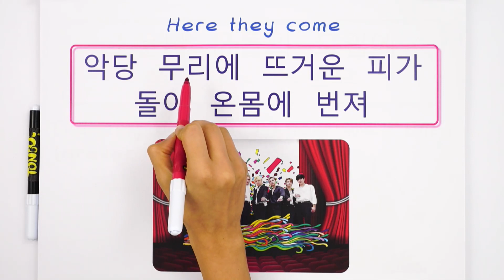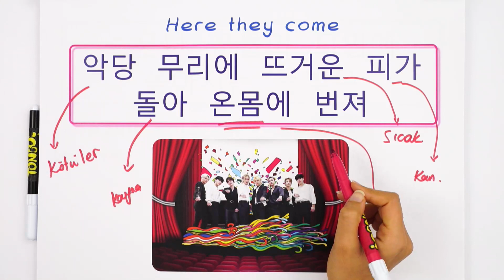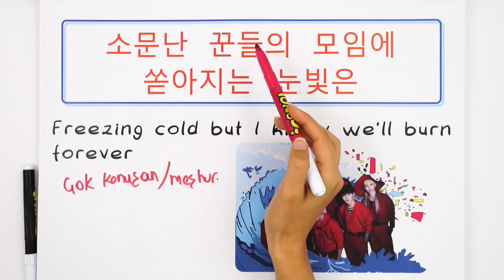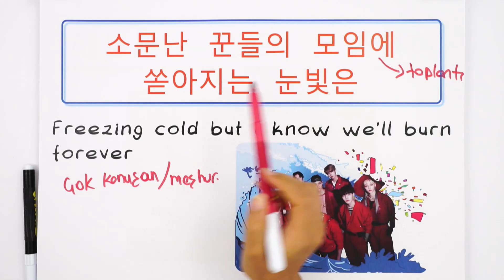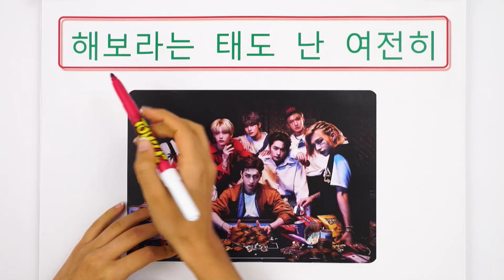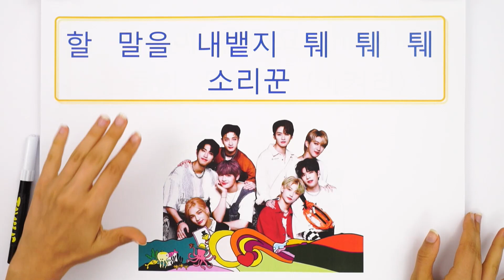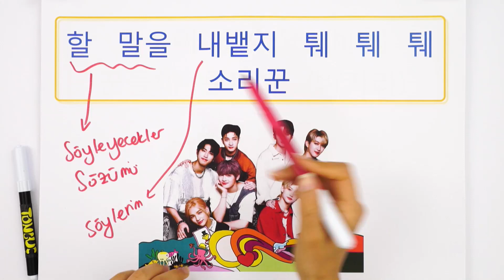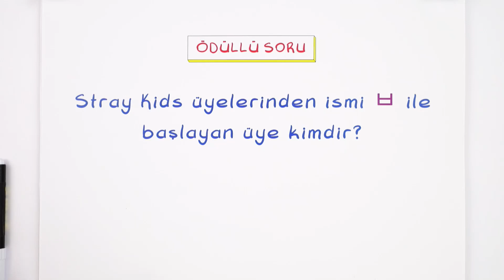Korece Stray Kids - Thunderous Şarkı Sözleri ve Anlamı 🎵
Bu videodamızda K-Pop şarkı sözleri çeviri serimize devam ediyoruz. 🤩😍
Stray Kids grubunun 'Thunderous' şarkısının sözlerinden birkaçını, yazılışlarını ve okunuşlarını sana korece öğretiyoruz. 😎